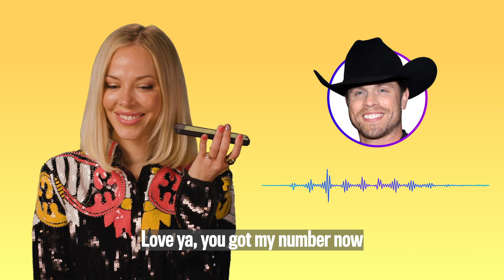Dustin Lynch & MacKenzie Porter "Thinking 'Bout You” | CMT Hit Story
The song we’ve been thinking ‘bout since the day we heard it! ❤️ 🎶

Hear the crazy story of how MacKenzie Porter ended up singing on Dustin Lynch’s duet “Thinking ‘Bout You”, which spent six weeks at No. 1 and is nominated for Collaborative Video of the Year at the 2022 CMTAwards!